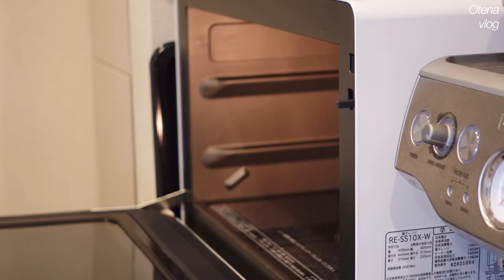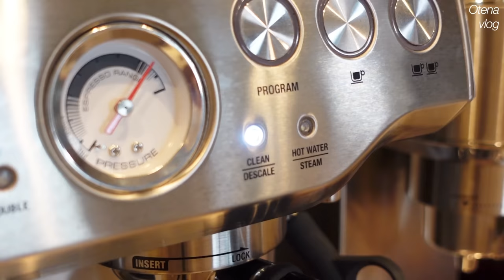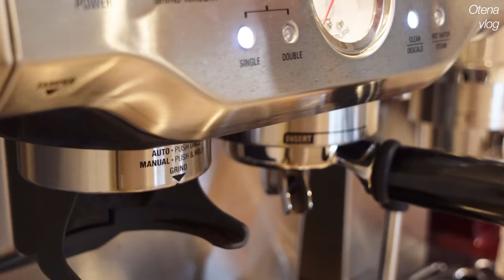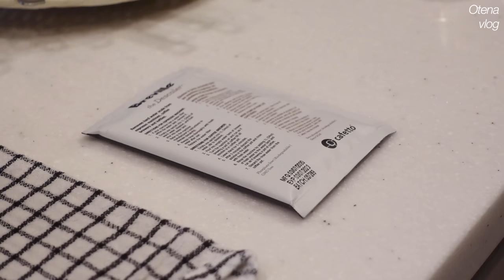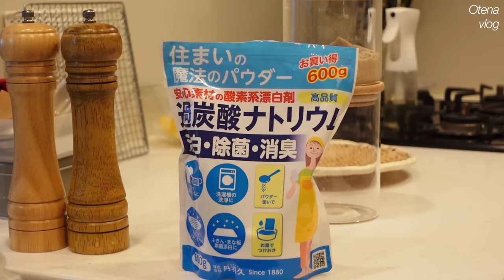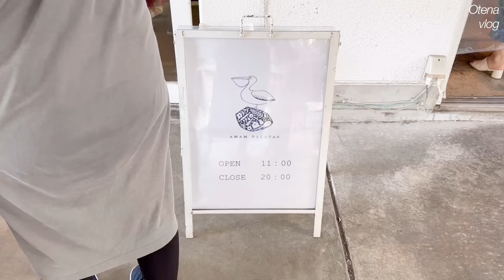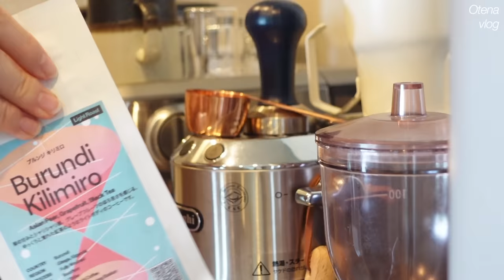キッチン道具を長く愛用するためのメンテナンスルーティン | 姉とのお出かけ | 日常の一コマ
☕️PostCoffee「コーヒーの定期便」

12%OFFコード：OTENAVLOG
・UVO日傘

・AQUA冷蔵庫(私が持っているタイプの最新版)
・BODUMフレンチプレスコーヒーメーカー
・ミルクピッチャー
・コーヒーフィルターホルダー
・ジョージジェンセンティータオル/水切りタオル

🥂器/tableware
・IKEAティーポット

▼Music
Secret Twin_Beacon
Noelle Johnson_Hollywood Love